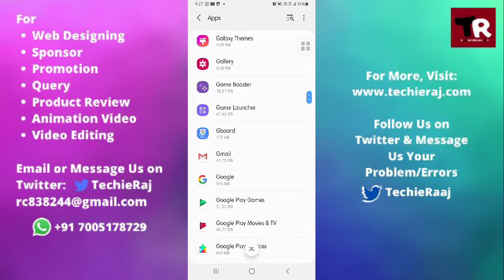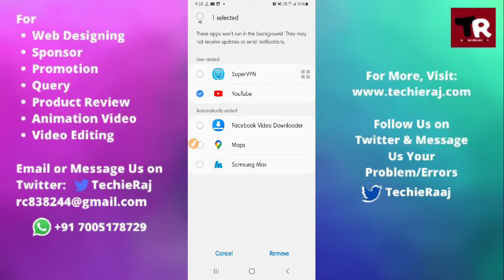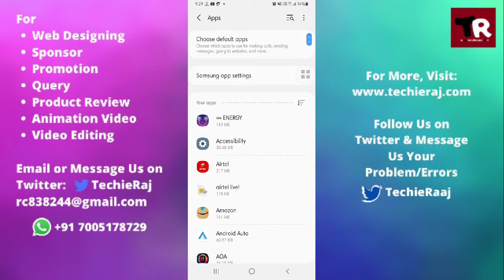How to Fix YouTube Not Working in Background Problem in Samsung M12, M31, M21, M11, M02, M51, M01